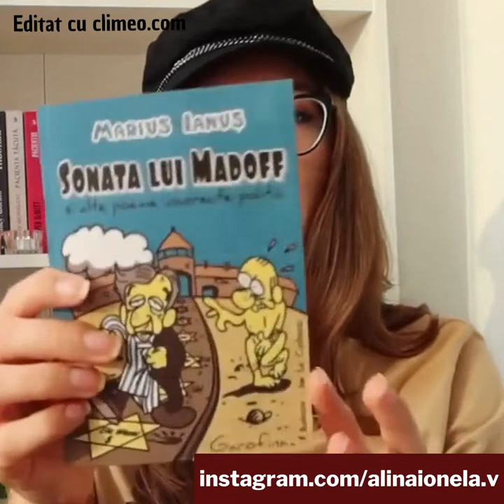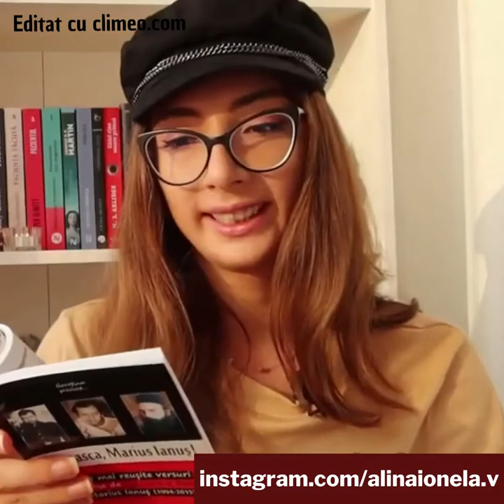Alina Ionela - Prezentare „Sonata lui Madoff” și „Jos masca, Marus Ianuș!”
Alina Ionela V. - Prezentare „Sonata lui Madoff” și „Jos masca, Marus Ianuș!”